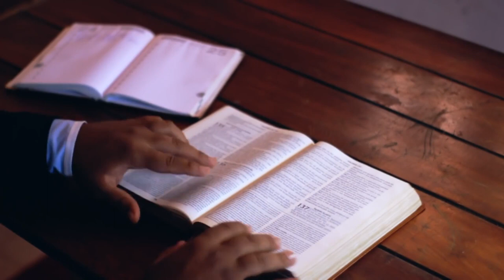All Hail The Power Of Jesus Name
Religiøse Sange, Culto, sae lilliseu, 새 릴리스

Christian and Messianic Gifts from The Holy Land Our shop, located in the center of Jerusalem, the heart of the Holy Land, has a huge inventory of unique gifts that we have provided for you, We’re happy to be your connection to Israel the Bible Land!

Do you put God first? This bracelet is for you! We're giving away 200 Angel Wing Cross Bracelets to help spread the awareness of God and Faith. Claim yours today before they're all gone. This bracelet would make a fantastic gift for that special someone. Make their day!

​​Reminder to Pray without Ceasing for our Nation!
​Valued at $39.99 - Get Yours FREE Today!
​Makes the PERFECT Gift for other Christian American Patriots!

There is a huge need for good Sunday school material! Most of biblical teaching resources are now using the modern Bible translations which change the wordings and meanings of God's Word. There is a growing number of Bible teachers that are struggling to find material that uses the pure, reliable King James Bible, rather than the corrupt modern versions. This is why there is such a need for teaching resources offered by this site!

If you are looking to join a gym. I recommend PureGym.

This supplement provides 1500mg per serving of high-quality hydrolyzed collagen peptides to support healthy skin, bones, joints and organs. Collagen Complex is a prime beauty and wellness offer.

VitaPost Lung Support is a dietary supplement that has become increasingly relevant in the world today. Featuring vitamin C, vitamin K (menaquinone), antioxidants, targeted botanicals and a healthy serving of Cordyceps mushroom extract, Lung Support provides nutritional support for a healthy respiratory system.

The Sweatband range covers multiple sports and includes tennis, badminton, squash, Golf and fitness equipment. All major brands are represented including Head, Wilson, Nordic Track, Suunto, Life Fitness and Slazenger to name a few.

Travel e-Gift cards are a quick, easy and convenient present to purchase.

Looking for a discount airfare for your next international trip? Airline Consolidator is an online travel agency specializing in discount international airline tickets, offering consolidator fares for flights originating in the USA and Canada to many international locations in Asia, Africa, Central & South America, Europe, the Middle East, South Pacific & the Indian subcontinent.

Make money testing out the hottest new apps, hundreds to choose from and more added weekly
NO LIMITS on the amount of apps you can review
Weekly payments via check, direct deposit or Payoneer
One on one support from our dedicated support team

Slendarol offers support for dieting and exercising efforts through powerful herbal ingredients. Slendarol harnesses some of the best from mother nature, with four key ingredients that were chosen specifically for dieting and exercise support.

We are a growing personalised gifts store, we have thousands of personalised gifts suitable for all ages and occasions, so we're confident your audience will be engaged with our products.